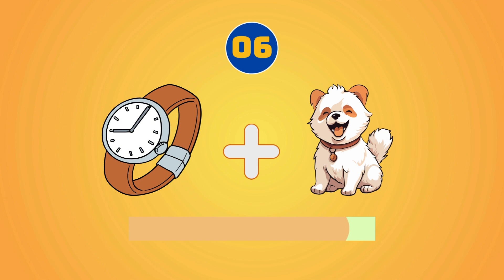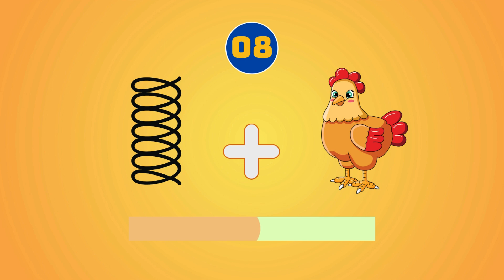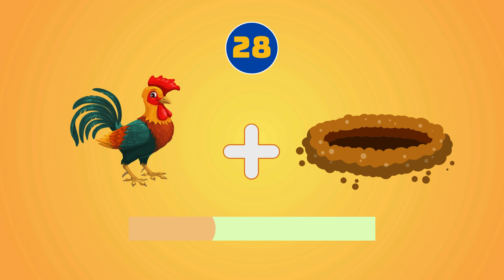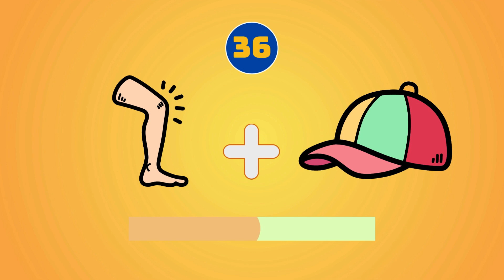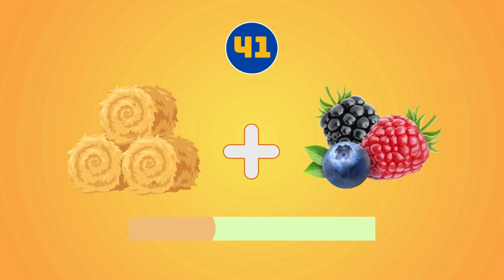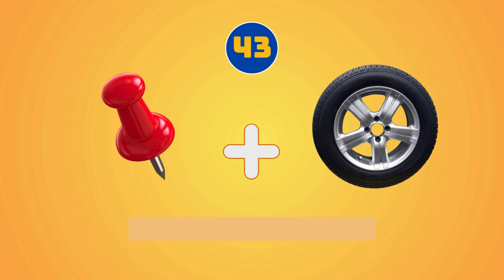Chase Pictures, Catch Letters: The Ultimate Guess the Word Game Funny Challenge!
Welcome, word wizards, to a brand new adventure on our channel! I'm [Your Name], and today, we're diving into the exciting world of words with 'Chase Pictures, Catch Letters: The Ultimate Guess the Word Game Funny Challenge!
Get ready for a linguistic rollercoaster as we embark on a word-search extravaganza that's bound to tickle your brain cells. In this unique challenge, we're combining the thrill of chasing pictures with the excitement of catching letters to reveal the secret words hidden within.
Before we jump into the fun, make sure to hit that subscribe button, ring the notification bell, and give us a big thumbs up if you're ready for the ultimate guess the word game funny challenge! Your support fuels our word-search adventures.
Here's how it works: We've crafted a series of word search puzzles that will challenge your word-sleuthing skills. As you chase pictures, keep a keen eye out for the hidden letters. The real challenge? Guessing the word before time runs out! It's a race against the clock and a hilarious journey through wordplay wonderland.
But wait, there's more! We've added a funny twist to keep you on your toes. Every correct guess unleashes a burst of laughter, making this challenge not just about words but about having a great time together.
Don't forget to play along in the comments, and let us know how many words you catch! Your guesses might just make it to our wordplay hall of fame. So, without further ado, let's dive into the laughter and excitement of 'Chase Pictures, Catch Letters: The Ultimate Guess the Word Game Funny Challenge!